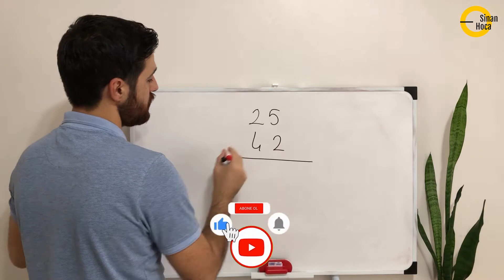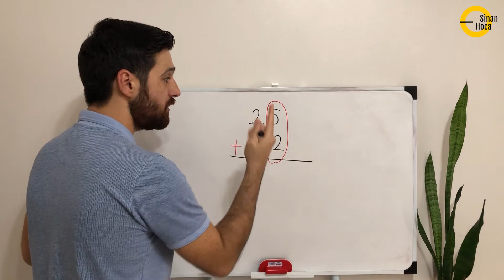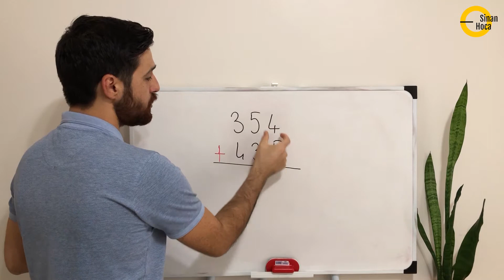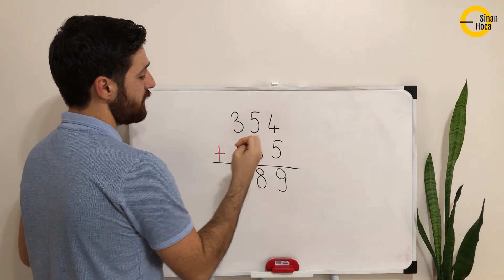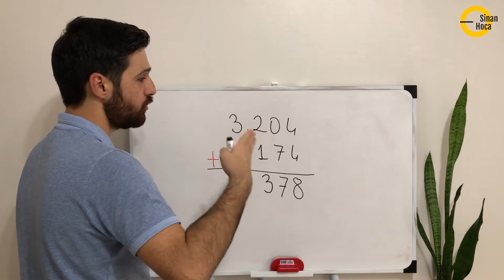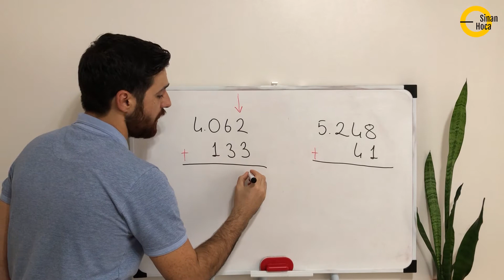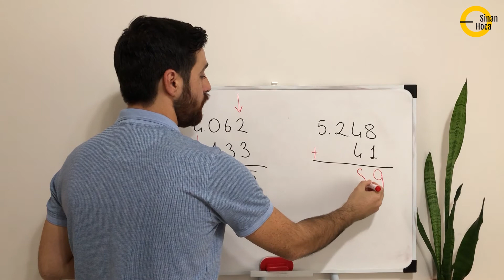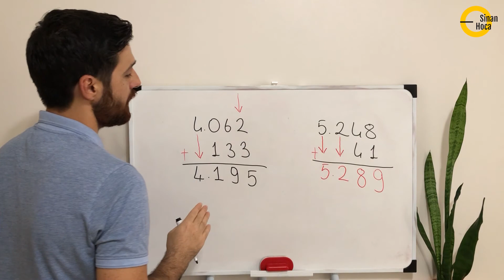Eldesiz toplama işlemi. Basit Anlatım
Bu dersimizde, 4. sınıf matematik konusu olan, eldesiz toplama işleminin nasıl yapılacağını anlattım. Not almayı unutmayalım. İyi dersler.